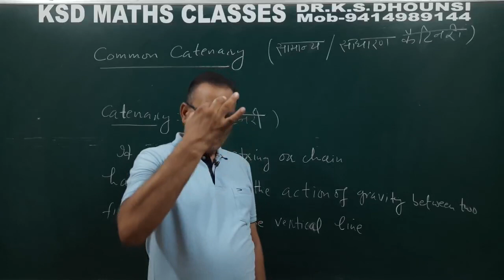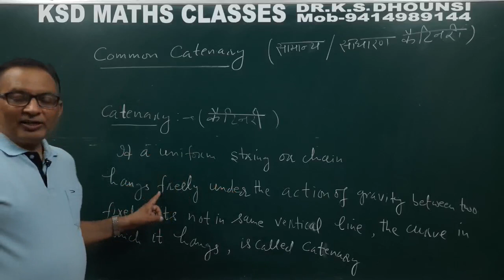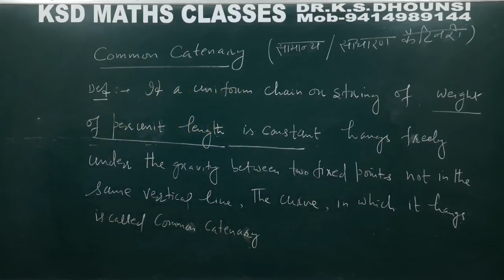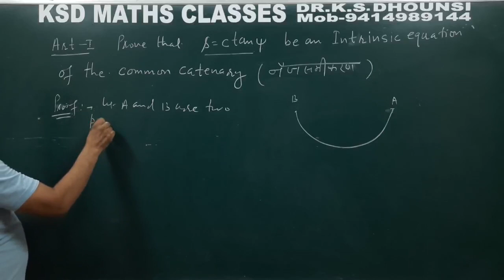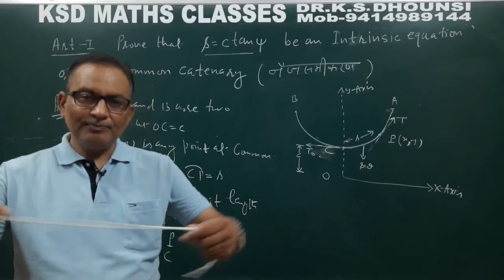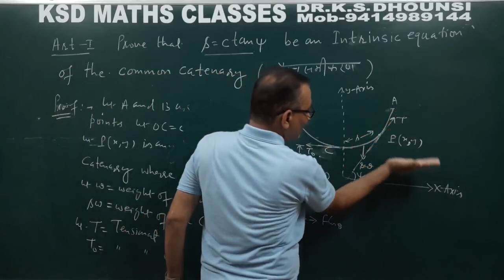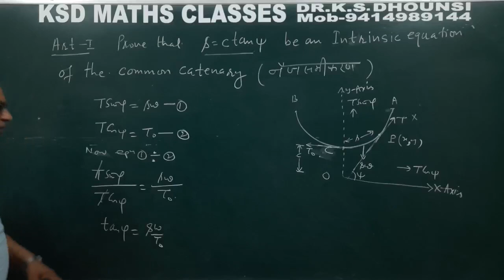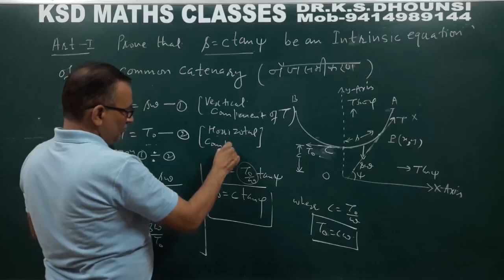l Common Catenary l Intrinsic Equation of Common Catenary l Statics l Mechanics l L-1 l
ll Common Catenary ll Intrinsic Equation of Common Catenary ll Statics ll  Mechanics ll L-1 ll

BScBEd(Integrated)Maths
BABEd(Integrated)Maths

💥17. Statics

Thanks
Regards
Dr.K.S.Dhounsi
KSD MATHS CLASSES
SRIGANGANAGAR (Rajasthan)